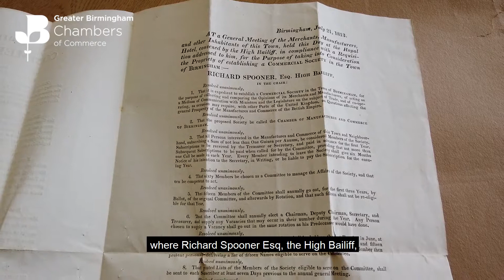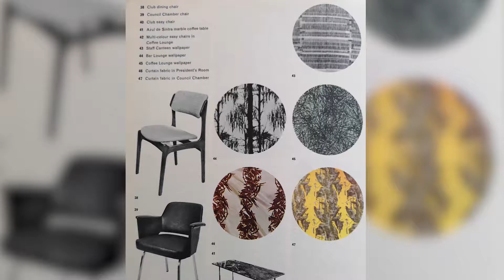A journey through the Chamber archives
Director of policy Henrietta Brealey and chief executive Paul Faulkner have been delving into the Chamber's 2006-year history.

It follows the discovery of more than 800 records and items that have been produced or given to us since our formation in 1813.